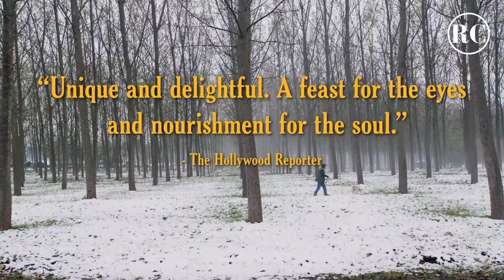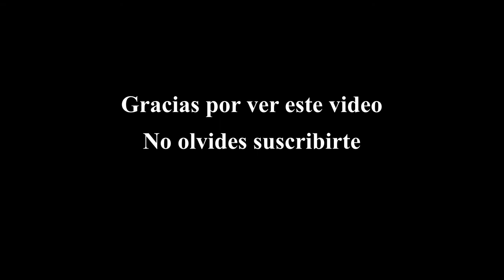THE TRUFFLE HUNTERS Official Trailer 2020 Piero Botto, Sergio Cauda, Maria Cicciù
A handful of men search for rare, expensive and delicious white Alba truffles deep in the forests of Piedmont, Italy.

Rating:                                 PG-13 (Some Strong Language)
Genre:                                  Documentary
Original Language:            Italian
Director:                              Michael Dweck, Gregory Kershaw
Producer:                            Michael Dweck, Gregory Kershaw
Release Date (Theaters): Dec 25, 2020  Limited
Production Co:                   Frenesy Film Company, Artemis Rising Productions, Faliro House
                                             Productions, Bow and Arrow Entertainment, Park Pictures
Stars:                                   Piero Botto, Sergio Cauda, Maria Cicciù